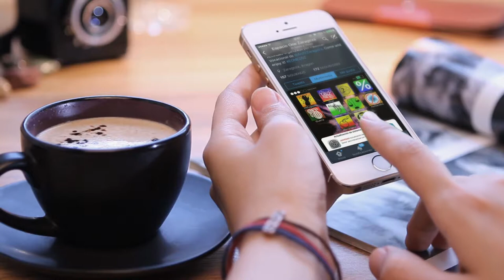Espacio One Zaragoza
Spot Publicitario para el Espacio ONE - Zaragoza